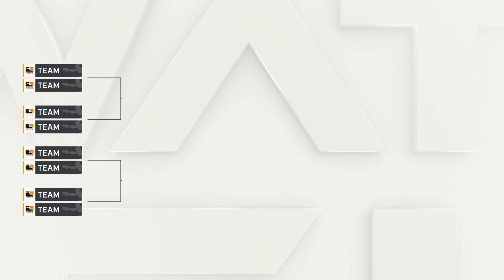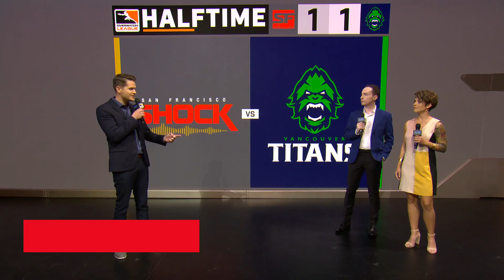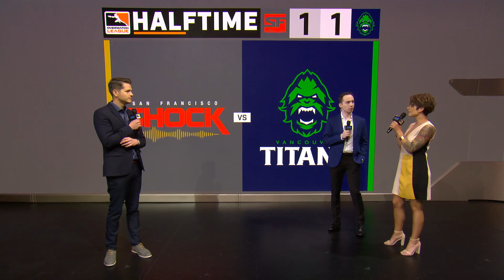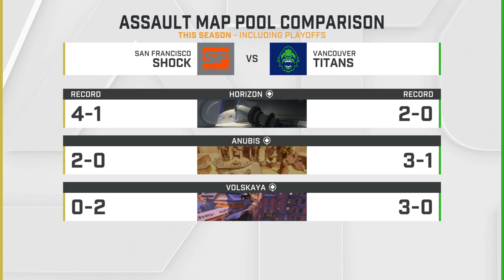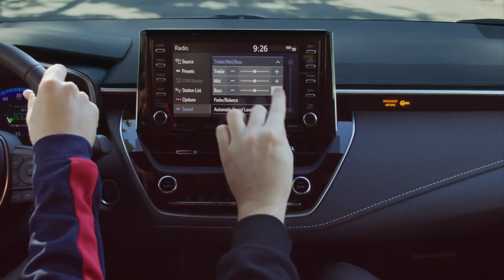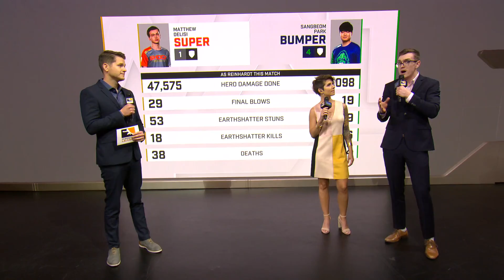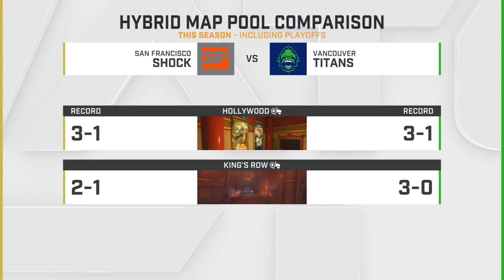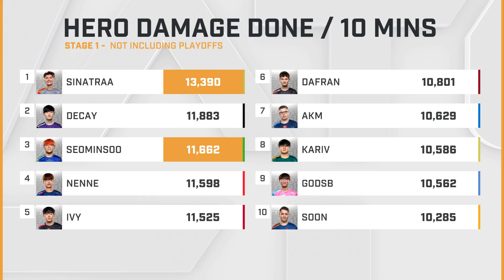Full Match | San Francisco Shock vs. Vancouver Titans | Stage 1 Finals